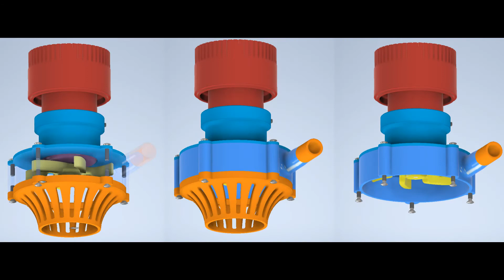Didactics experimental hydraulic test with slow cost bilge pump 3D printed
Didactics low cost bilge pump with optimized impeller for experimental hydraulic tests

Bilge pump with optimized impeller
Parts suitable for 3D printing without supports.
Possibility of replacing the impeller to evaluate efficiency.
Needed bilge pump motor without case (see last photo).
3D motor model from "M Sobrun Ibnu Atfal" at Bilge Pump Motor